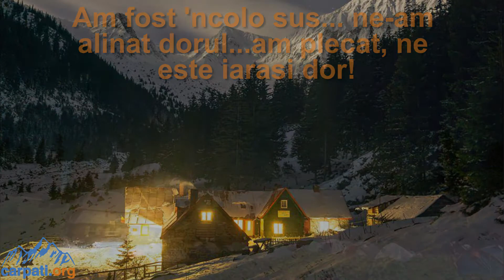Intalnirea de iarna carpati.org 2017, cabana Sambata, Fagaras